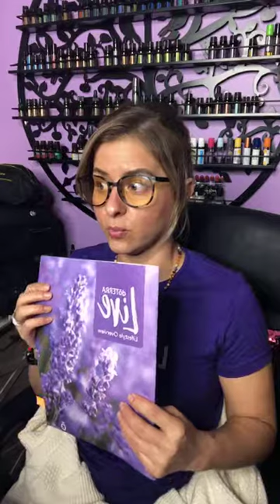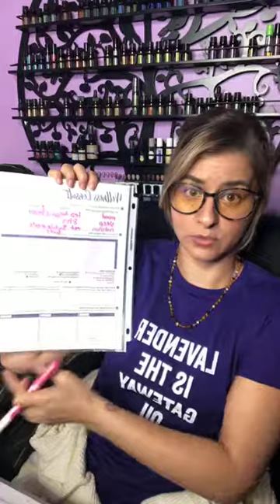Class 39 - Got my oils, now what?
This class in an opportunity for all our oilers to learn, and have a refresher review of the basics for how to maximize the enjoyment of your oils. I know that it can be a lot of information at once when you’re just starting, so having a class like this allows you the opportunity to ask questions, get more support and accountability hopefully you will learn something new, and hopefully feel empowered with the basics! So get a pen and paper bc your going to want to take some Notes!